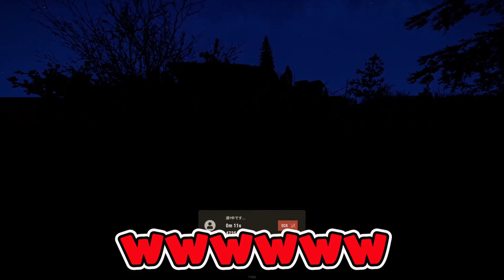【感動のドラマ】拠点を失ったズズが仕返しに前代未聞の〇〇レイドしたwww【アモアス勢Rust】【RUST】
RUSTの生放送アーカイブはこちら